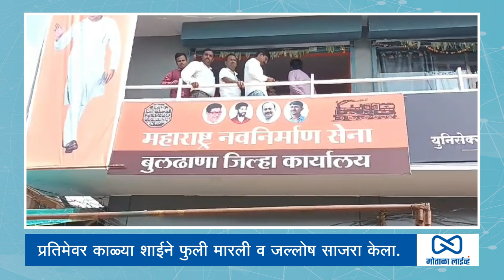प्रतिमेवर काळ्या शाईने फुली मारली व जल्लोष साजरा केला.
motalalive
मोताळा लाईव्ह